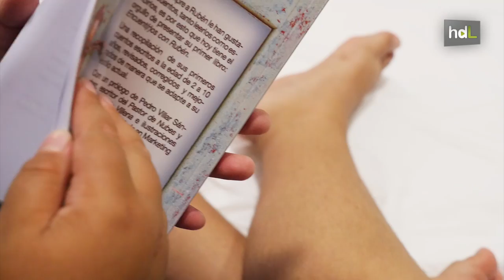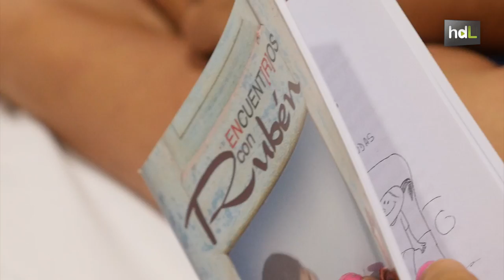HDL Encuentros con Rubén: relatos que reflejan la fuerza de un niño ante una enfermedad rara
La escritura ha sido su mayor refugio. Rubén, con apenas 10 años, ha publicado su primer libro de relatos con cuyos fondos trata de ayudar a su madre en los gastos que ha generado una enfermedad rara que padece desde que nació y que le obliga a recibir quimioterapia cada dos semanas. Llegó desde Paraguay con seis años para buscar respuestas en el Hospital Vírgen del Rocío de Sevilla, donde pudo recibir al fin un diagnóstico y tratamiento. En 'Encuentros con Rubén' hace una recopilación de relatos escritos desde que era casi un bebé, con los que también busca animar a otros niños en su situación. Rubén muestra una alta capacidad para la escritura y la lectura, ya que a su corta edad ha leído cerca de un millar de libros y tiene escritas varias novelas. Sus autores favoritos son Borges y García Márquez.